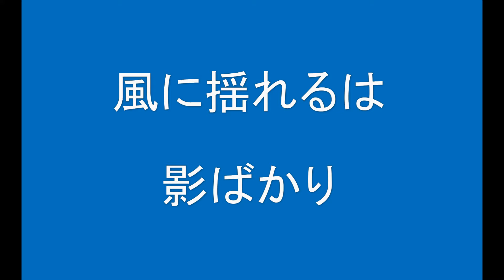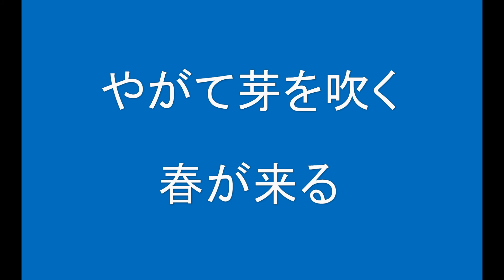ギターでつづる昭和歌謡 懐メロ(12) 霧島昇／ミス・コロムビア - 旅の夜風【昭和13年】（カラオケ・男声キー）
数ある昭和歌謡の名曲にスポットをあて、ギター演奏とMIDIを使った動画を1か月に10曲（動画は20本）以上のペースで配信しています。
戦前の歌謡曲は「懐メロ」としてこれからたくさん作っていきます。懐メロが流行った時を知る人はだんだん少なくなっていきますが、「懐かしい」と思ってもらえればと嬉しいです。
1938（昭和13）年のヒット曲です。
この時代はデュエットが多かったんですね。特に霧島昇さんの場合は多いようです。
霧島昇さんだけで歌っているバージョンの音源を参考にして作りましたが、音源が出来上がって動画に歌詞を入力をしていて気づいたのですが、この曲は4番まであることがわかりました。したがってこの音源は3番までしかありません。
霧島昇さんの一人バージョンはBbmですが、C#mで作りました。カラオケバージョンはこれを男声キーにして、女声キーはGmで作りました。
カラオケボックスでかかっているようなガイドメロディーは入っていません。歌の練習に使ってもらえば幸いです。